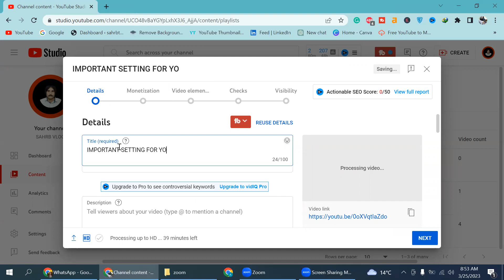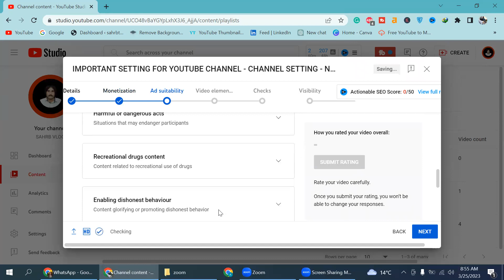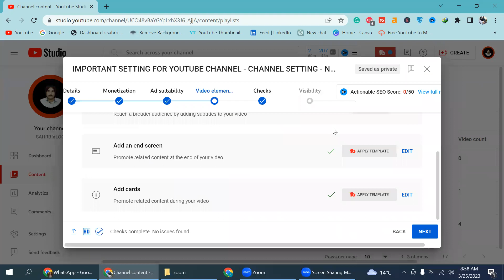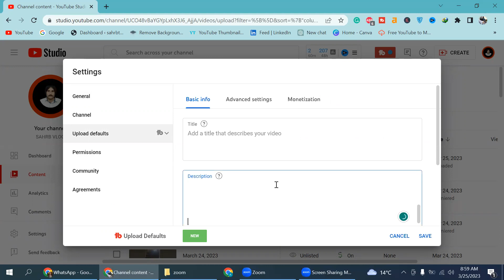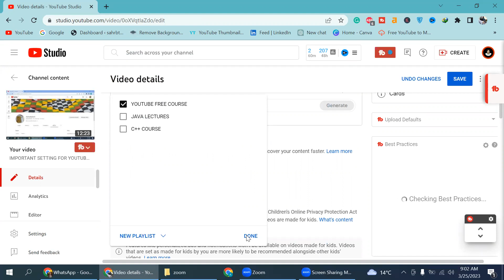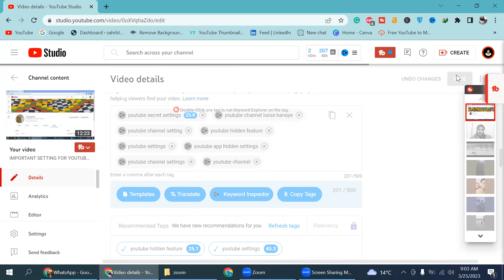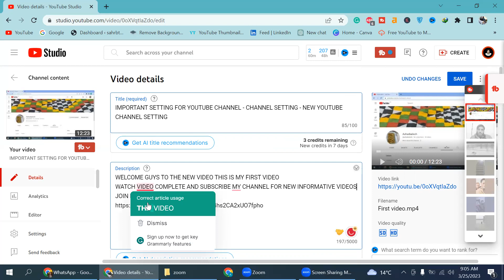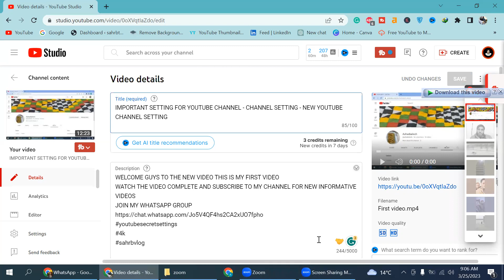HOW TO SEO OF YOUTUBE VIDEO - HOW TO RANK YOUR VIDEO - HOW TO GET MORE VIEWS 2023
WELCOME GUYS THIS IS MY SECOND VIDEO IN THIS VIDEO I WILL GIVE YOU YOUTUBE SEO TECH